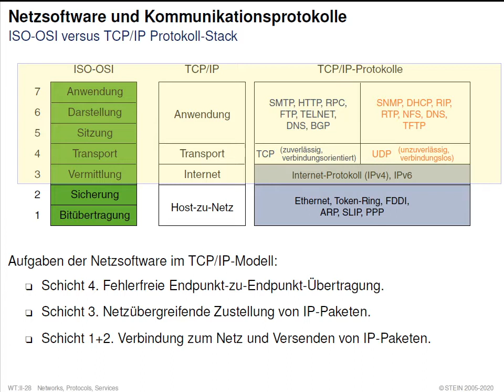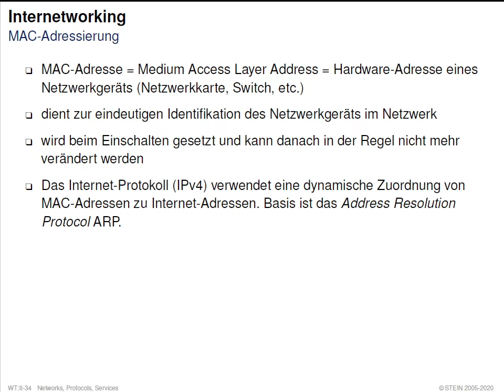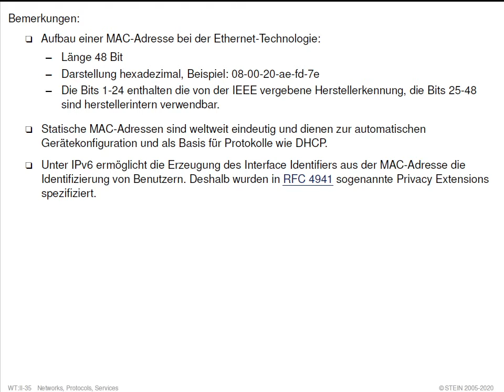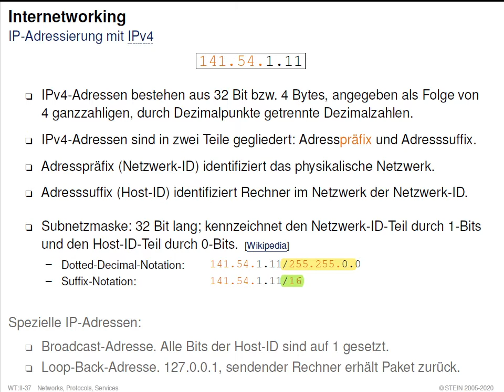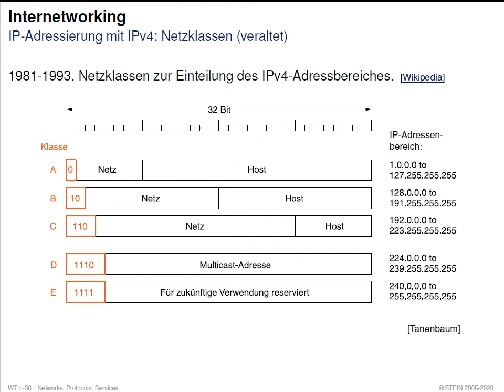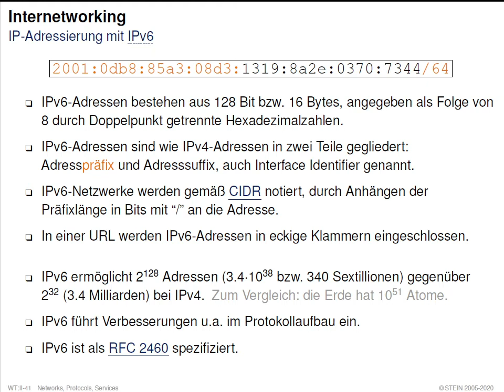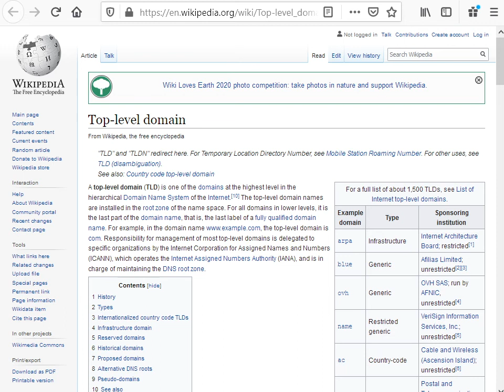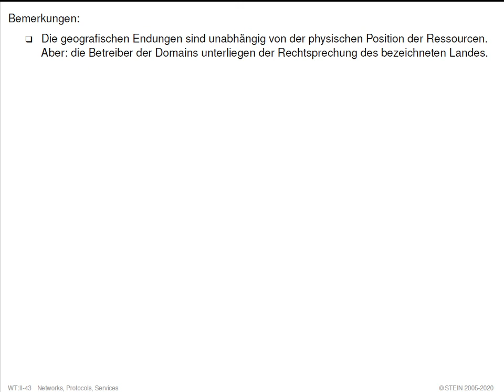Web-Technologie » Rechnerkommunikation und Protokolle » Teil (1) » Internetworking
Collection. Web-Technologie.
Part. Rechnerkommunikation und Protokolle.
Unit. Kommunikation und Protokolle für Web-Systeme (1).
Section. Internetworking.